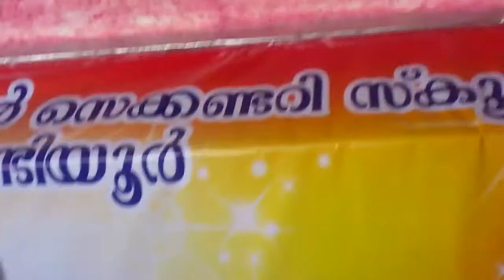2015 National HSS Engandiyur New Year Celebration